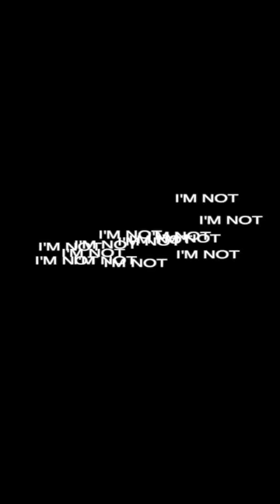I'M NOT-Day 36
Oklahoma is OK.